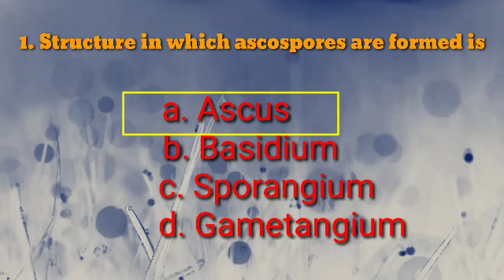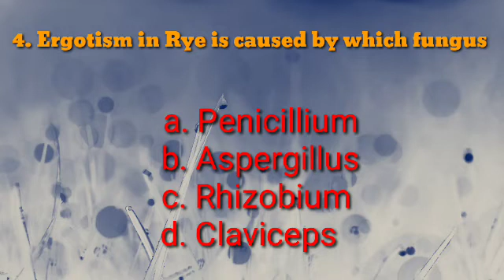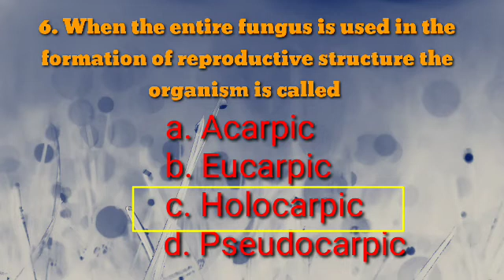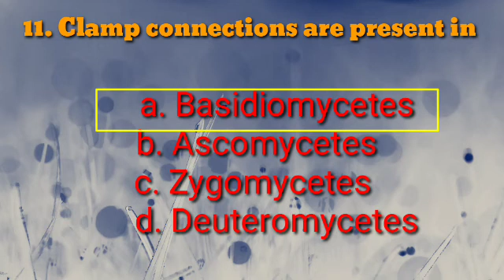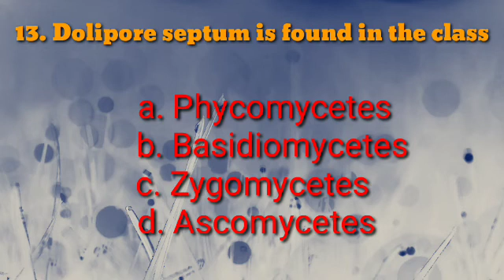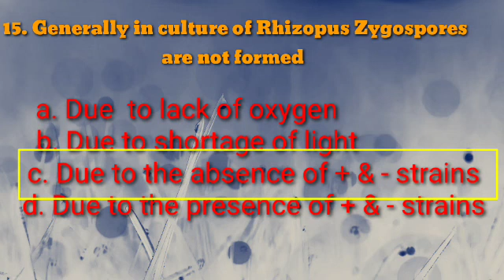HSST BOTANY/ Mock Test-8 / 15 Questions / Mycology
HSST Botany
Mycology
15 Questions

NEET Biology
Fungi Classification